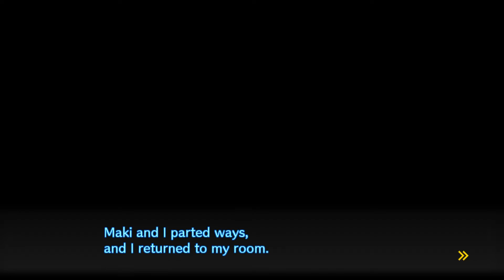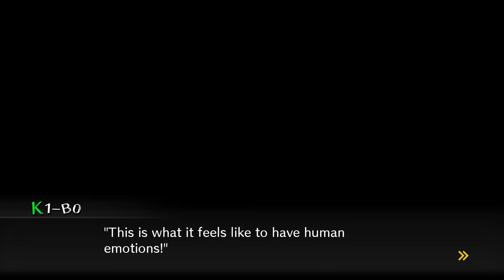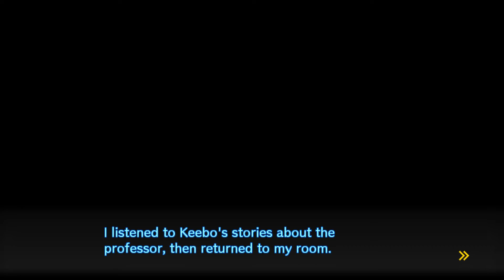Let's Play Danganronpa V3 Ep.37 Pt.1 The Secret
I know, let's take the fight straight to the top!
The beginning of the video looks screwed up as my computer crashed at the end of it.